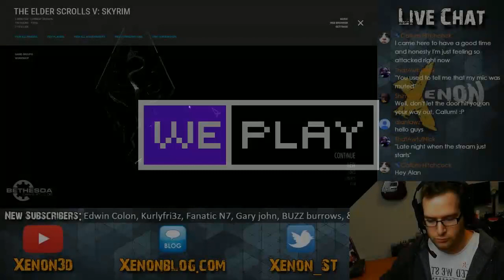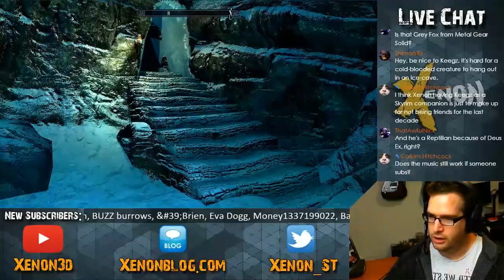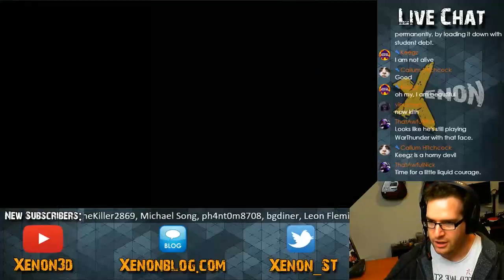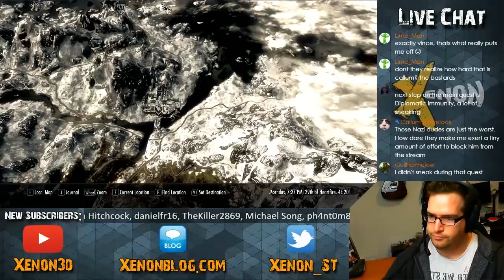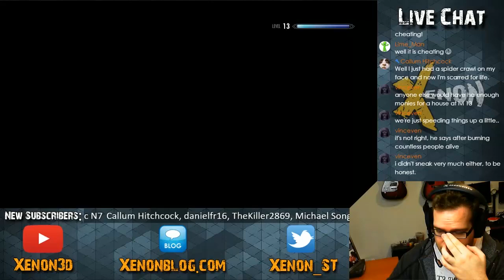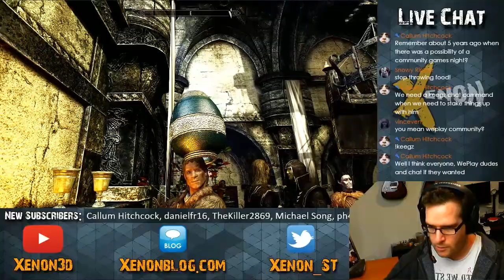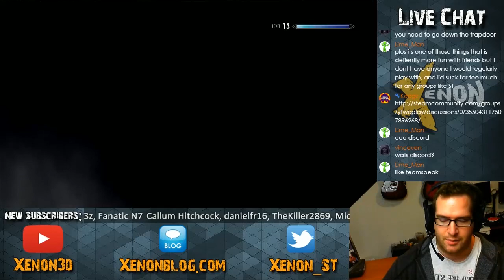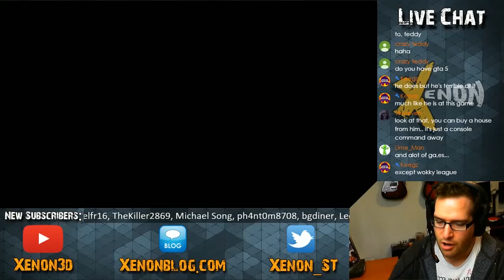Skyrim #7 - The Rise of Keegz | WePlay Live Stream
Dundee picks up a new followers "Keegz" and together they run hand-in-hand through fields of daisies whilst farting rainbows.